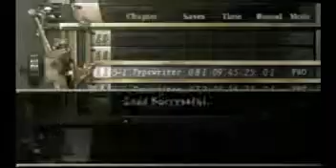0% hit rate RE4 part 74 Lexxure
BATCH UPLOAD ISN'T WORKING!!! Also, the Saddler battle won't display on my computer, so I'll have to video record it on my dvd player, then upload that...